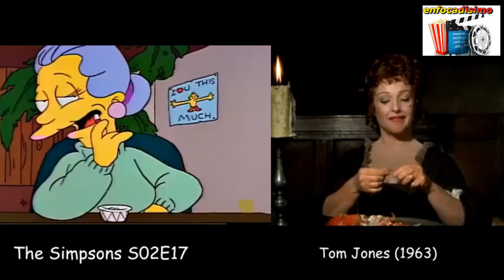TRIBUTO de los SIMPSON: REFERENCIAS A GRANDES PELICULAS DE CULTO..!!!!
un video muy especial donde los simpson, la familia mas famosa, donde hacen parodia y guiños a las mejores peliculas de la historia, es el primero de varios videos de este tipo estate atento. y sigue todas nuestras redes oficiales de este que es tu canal ENFOCADISIMO.

no te olvides de subscribirte al canal. y de visitar nuestras redes oofciales tanto como en instagram , faceboc, como en tweter buscanos como enfocadisimo igual en la descrpicion te dejo los link de nuestras redes.

enfocadisimo/